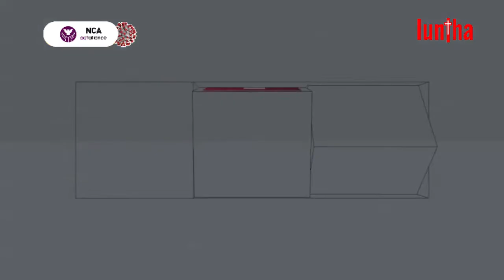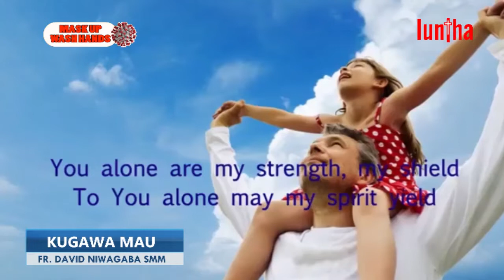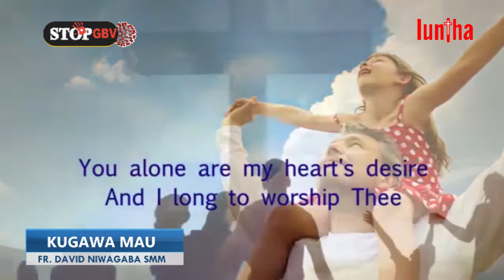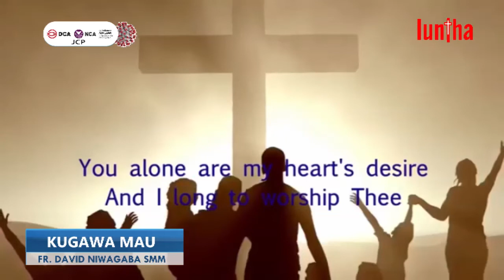DAILY REFLECTION WITH FR. DAVID NIWAGABA KARWANI SMM 20 July 2021 08 02 25 AM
KUGAWA MAU ON LUNTHA TV